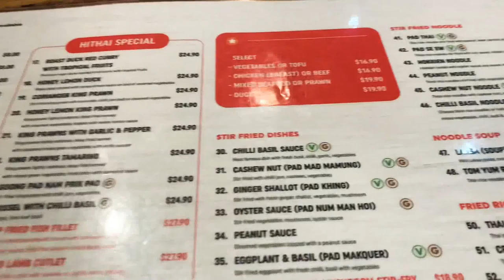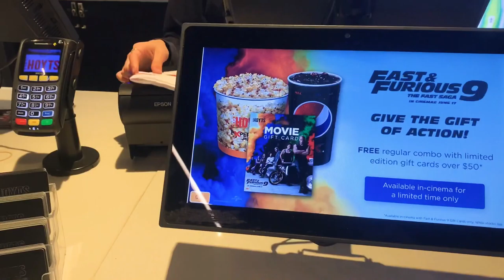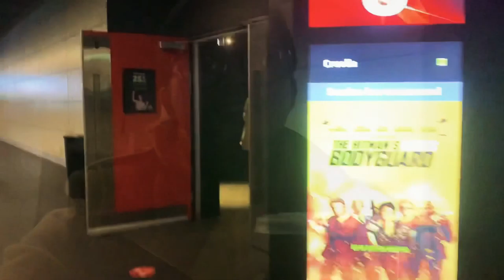My first time in cinema at Sydney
This is my first here in sydney to watch a movie in Sinema at Blacktown Hoyts Syd NSW.